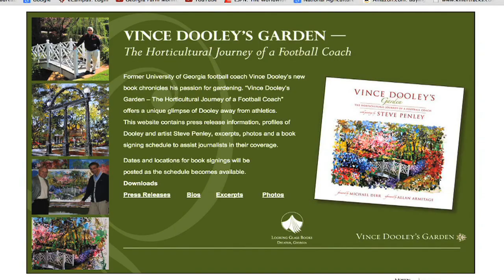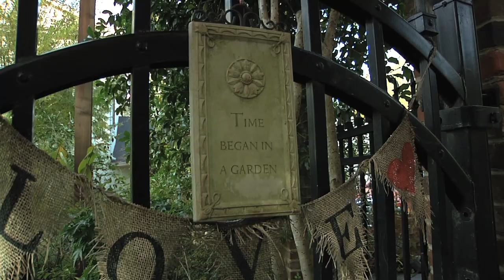Ranger Nick: Gardening With UGA Legend Vince Dooley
He’s a legend for fans of Georgia Bulldogs football, but he’s also a pretty amazing gardener.  This month, Ranger Nick visits with former University of Georgia football coach Vince Dooley for a private tour of the sprawling gardens at his Athens, Georgia home.